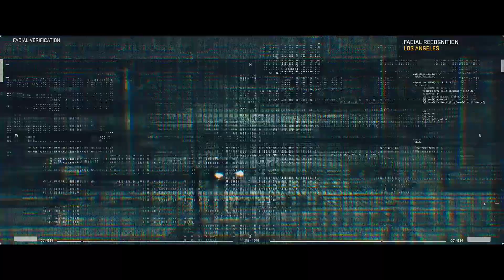Inta Eyh - XZEEZ Remix (Nancy Ajram) | FAST & FURIOUS [Chase Scene]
🎞️ MOVIE Used: Fast & Furious 7

✴️ CREDITS ✴️
Cast: Djimon Hounsou, Michelle Rodriguez, Nathalie Emmanuel, Dwayne Johnson
Producers: Vin Diesel, Neal H. Moritz, Samantha Vincent, F. Valentino Morales, Adam McCarthy, Michael Fottrell, Brandon Birtell, Chris Morgan, Amanda Lewis
Screenwriters: Chris Morgan, Gary Scott Thompson

✴️ Tags ✴️
1. Inta Eyh - XZEEZ Remix (Nancy Ajram)
2. inta eyh
3. xzeez remix
4. nancy ajram
5. fast and furious
6. fast and furious chase scene
7. inta eyh xzeez remix
8. inta eyh xzeez remix ringtone
9. inta eyh xzeez remix whatsapp status
10. inta eyh xzeez remix status
11. inta eyh xzeez remix ringtone download
12. inta eyh xzeez remix lyrics
13. inta eyh xzeez remix slow
14. inta eyh xzeez remix (nancy ajram)
15. inta eyh xzeez remix bass boosted
16. inta eyh xzeez remix mp3 download
17. nancy ajram - inta eyh remix
18. house music
19. car music
20. club music
21. inta eyh
22. enta eh remix
23. inta eyh xzeez remix
24. inta eyh remix
25. bass boosted
26. nancy ajram - inta eyh xzeez remix
27. nancy ajram remix
28. hd family
29. deep remix
30. new song
31. trending song
32. house remix
33. dance music
34. new remix
35. car video
36. movie trailer
37. new movies
38. arabic music
39. arabic bass
40. nancy ajram
41. enta eh nancy ajram
42. nancy ajram enta eih
43. enta eih кавер
44. xzeez new remix
45. car bass music
46. bass boosted songs
47. gangster city
48. deep house
49. inta eyh remix 1 hour
50. 1 hour bass boosted